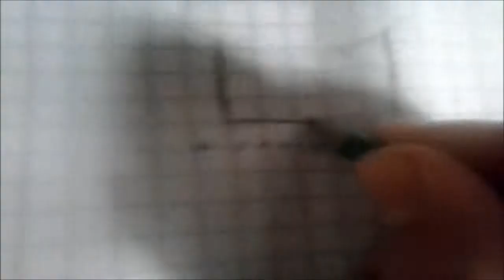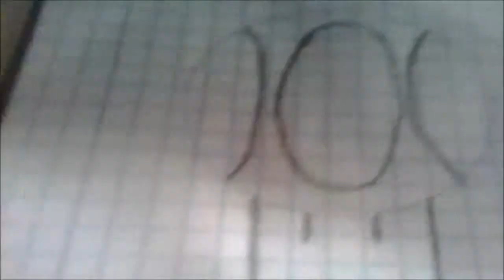Desenhando Cogumelo do Mário Bros (Básico)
Desenho básico que não deu muito trabalho, se você desenha melhor do que eu beleza, ignore o vídeo, agora se você
gostou LIKE!

Parceiros

LINKS

FIM